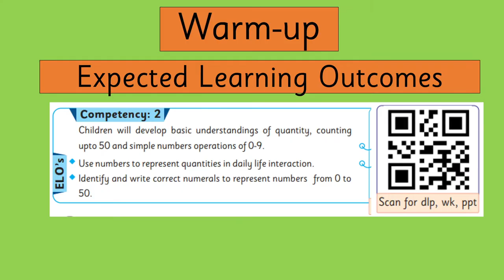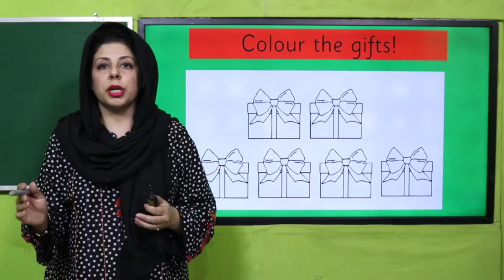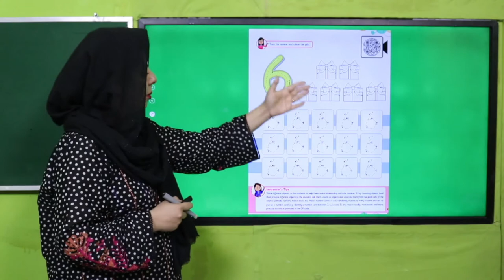Math Primer Unit 11 Lecture 2 || SNC 2020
1. PowerPoint Presentation

2. Lesson Plan

3. Worksheet/Activity